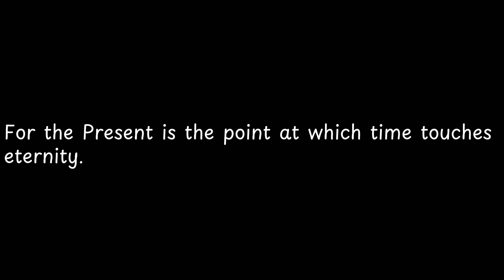For the Present is the